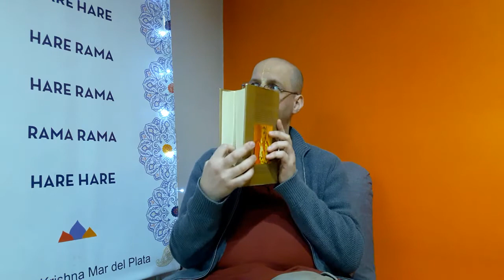DEBEMOS MANIFESTAR LOS CAMBIOS por ARJUNA SAKHA DAS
Charla acerca de los cambios ofrecida por Sriman Arjuna Sakha Prabhu (Alfredo Di Florio). Encuentro Espiritual Urbano, domingo 11 de julio 2021, Mar del Plata.

¿Querés formar parte de nuestro grupo de estudio virtual? Tenemos un aula inteligente en Whatsapp donde, todos los días, profundizamos en un tema de la vida espiritual.